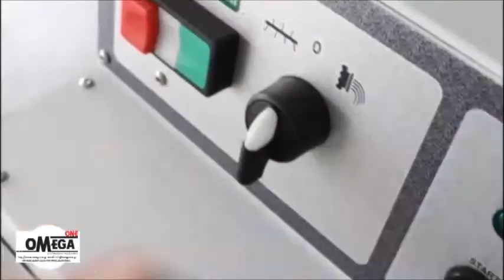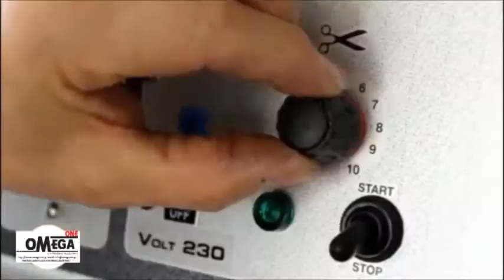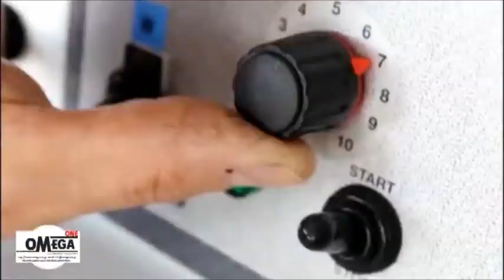Μηχανή Παραγωγής Φρέσκων Ζυμαρικών παραγωγή 8 kg/ώρα. Pasta Machines 8 kg/h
Μηχανή Παραγωγής Φρέσκων Ζυμαρικών
Επαγγελματική Μηχανή για ζυμαρικα
Μηχανή ζυμαρικων μεταχειρισμενη
Ιταλική Μηχανή για ζυμαρικα τιμές
Ιταλικά μηχανήματα ζυμαρικών
Μηχανή μακαρονιών για μακαρόνια ζυμαρικών χυλοπίτες
Μηχανές ζύμης και ζυμαρικών
Μηχανή παραγωγής μακαρονιων
Ιταλική Μηχανή παραγωγης μακαρονιων
Μηχανή Ζυμαρικών Ηλεκτρική
Μηχανή παραγωγής σπαγγετι
Μηχανή παραγωγής πενες
Μηχανή παραγωγής ταλιατελας
Μηχανές Παραγωγής Τορτελίνι
Μηχανήματα Εργαστηρίου Ζυμαρικών
Μηχανή παραγωγης κοφτο μακαρονακι
μακαρονομηχανη
Μηχανή παραγωγης ζυμαρικων
Μηχανή για μακαρονια
Μηχανή για ζυμαρικα
Μηχανή παρασκευης ζυμαρικων
Μηχανή ζυμαρικων - Επαγγελματικές Συσκευές
Μηχανή Παραγωγής & Ξήρανσης Ζυμαρικων
Μηχανή ζυμαρικων μεταχειρισμενη
Μηχανή ζυμαρικων ηλεκτρικη τιμες
εξοπλισμος για εργαστηριο ζυμαρικων τιμες
Μηχανή παραγωγής ζυμαρικών επιτραπέζια
Μηχανή παραγωγής ζυμαρικών Fimar
Μηχανή ζυμαρικων
Μηχανή ζυμαρικων επαγγελματικη
Ζυμωτήρια ζυμαρικών
Μηχανή για ζυμαρικά,
Επαγγελματικές Μηχανές Επεξεργασίας Ζύμης ζυμαρικων
Ιταλικές μηχανές ζύμωσης ζυμαρικών
Μεταχειρισμένο ζυμωτήριο ζυμαρικών
Ζυμωτήριο παρασκευής ζυμαρικών
Μηχανή φρέσκων ζυμαρικών
Μηχανή πάστας ζυμαρικών
Ζυμωτήριο παρασκευής ζυμαρικών λαζάνια
Ζυμωτήριο παρασκευής ζυμαρικών σπαγέτι
Ζυμωτήριο παρασκευής ζυμαρικών ταλιατέλες
Ζυμωτήρια ζυμαρικών
Ηλεκτρικό ζυμωτήριο ζυμαρικών
Ζυμωτήριο ζυμαρικών εισαγωγής Omega One
Ζυμωτήριο ζυμαρικών
Επαγγελματική μηχανή μακαρονιών
Ζυμωτήριο χυλοπίτας
Μηχανή Διαμόρφωσης Ζυμαρικών Νιόκι
Μηχανές ζυμαρικών τιμές
Μεταχειρισμένα μηχανήματα παραγωγής ζυμαρικών τιμές
Μηχανή για ζυμαρικά ραβιόλι
Πρέσες παρασκευής ζυμαρικών
μηχανημα για ραβιολι
μηχανες για ραβιολια
μηχανες ζυμαρικων ραβιολι εισαγωγης Omegaone
μηχανες για φυλλο ραβιολι
επαγγελματικη μηχανη για ζυμαρι
Commercial Pasta Making Machines for your Restaurant or Factory
Commercial Pasta Extruder - Noodle Machine For Sale
Commercial fresc Pasta Makers
Catering fresh Pasta Makers
Catering equipment fresh Pasta Makers
Pasta Machines Professional Pasta Making Equipment
Delicatessens fresh Pasta Makers
Catering equipment fresh Pasta Makers stainless steel
Automatic pasta maker Ravioli Machine
Catering fresh pasta maker spaghetti macaroni
Fresh Pasta Maker Machine Lasagne Ravioli Spaghetti Tagliatelle
Pasta maker ravioli
Pasta maker gadgets and machines
Pasta Dough Mixer
Stand Mixer Mincer Pasta Maker
Pasta maker gadgets
World Class Electric Pasta Dough Mixer
Restaurant pasta Dough Mixers for sale
Mixers Pasta Dough
Pasta dough Mixer
Food Processor Stand Mixer Mincer Pasta Maker
Peerless Mixers Make Pasta Dough In The Mix at Peerless
Roller Bar Mixers at Peerless In The Mix at Peerless
Mixers and Processing Equipment
Food Processor, Stand Mixer Fruit Blender Meat
Restaurant pasta Dough Mixers
Machine Pasta Dough Mixer
Nudelmaschinen
Nudelpressen
Nudelwalzen und Raviolimaschinen
Kneadingmaschinen Pastagastronomie
Pasta Kuchen Maschine gastronomie
Teigknet Pastamaschine gastronomie
Gastronomie Nudelmaschine
Nudelmaschine für 8 kg/h mit Nudelschneider
Nudelmaschinen für Gastronomie
Teigwarenmaschinen spaghetti profi
Teigknetpastamaschinen gastronomie
Teigwarenmaschinen gastronomie
Pastamaschinen gastronomie
Teigwarenmaschinen profi
Pastamaschinen gastronomie
Profi Pasta Kuchen Maschine gastronomie
Makin per prodhimin e pastave
makineri prodhuese makarona
Maqina Makaronave Supave
Makina per prodhimin e pasta
Машина за паста
Pasta maskine
Prof Pasta maskine
Pasta Maskiner til salg
Машина за Прясна Паста
Машина, която оформя паста
tjestenina stroj
Strojevi za izradu tijesta
stroj za izradu tjestenine
Makaronu mašīna
pasta mašīna
Makaronu mašīna  Pasta
pasta maskin
Pastamaskin
Обладнання для виготовлення макаронних виробів
техніка макаронна
макаронний
Прес макаронний
Макароноварки